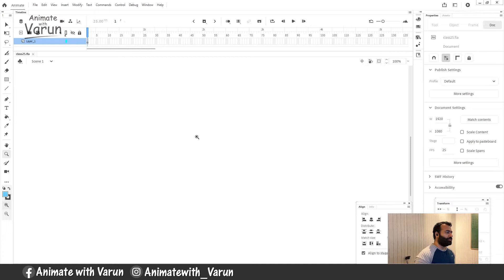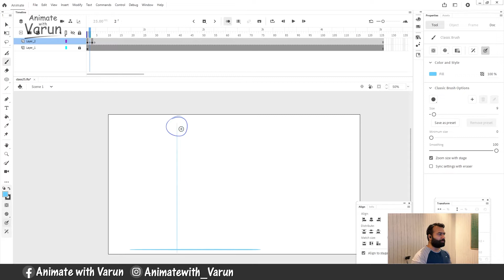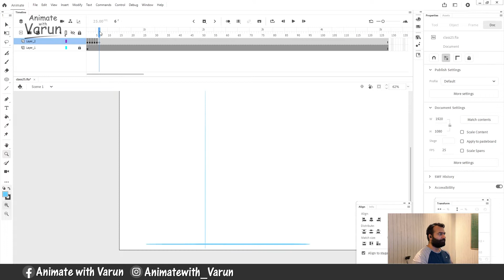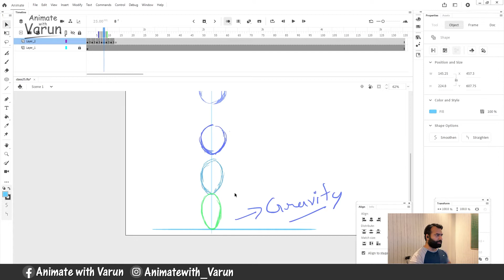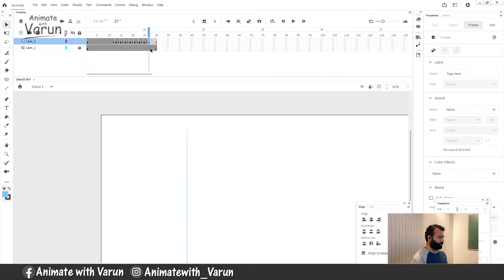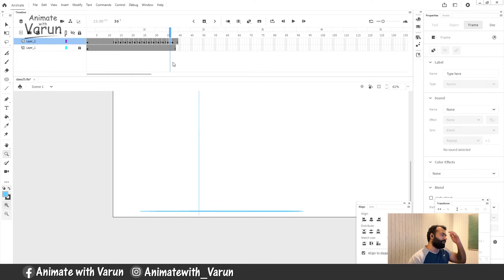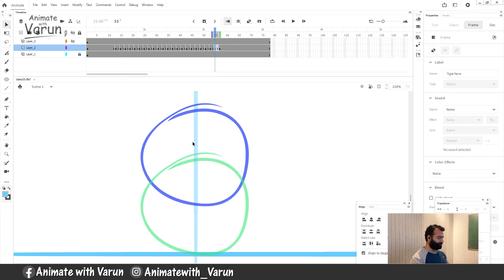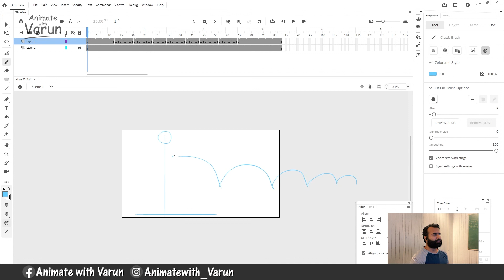Bouncing Ball Animation ll 2D Animation Principles ll Animate cc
Bouncing Ball Animation ll 2D Animation Principles ll Animate cc  @Animate with Varun

Hi guys,
Myself Varun Chawla & worked with various companies and brands as a 2d Animator. Now I am making online tutorials on 2d animation (frame by frame/Tradigital/Tween Animations).Hope you guys will like the classes & if you guys wants to learn the Animation then follow the videos and SUBSCRIBE to the channel, I assure, you guys will learn A lot , if you consistently follow the videos, Cheers!😉😉